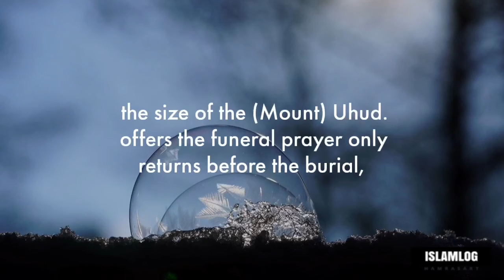Hadith series 17 : funeral procession